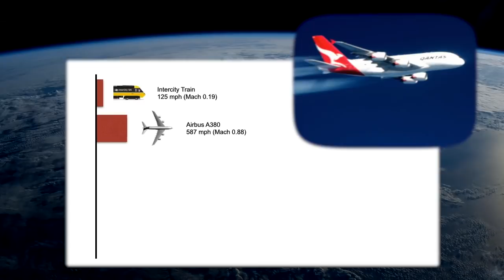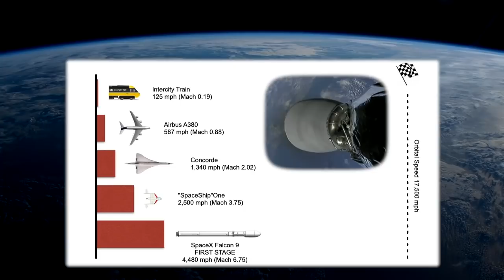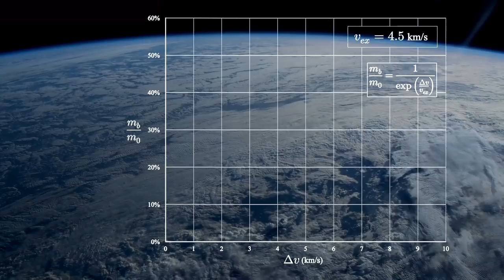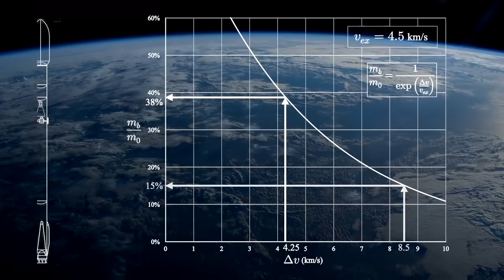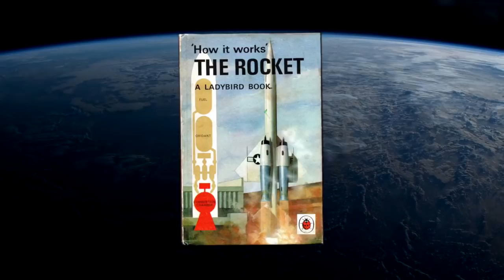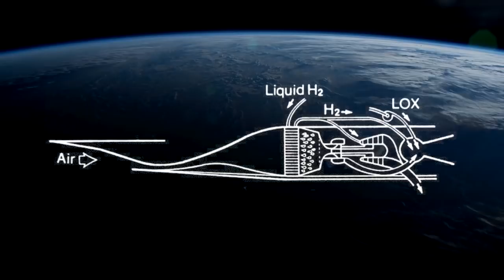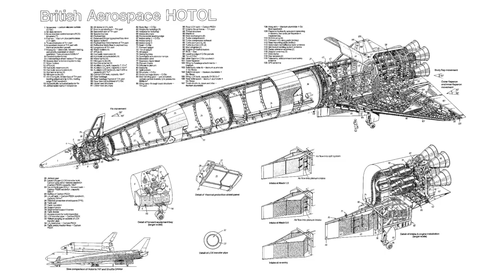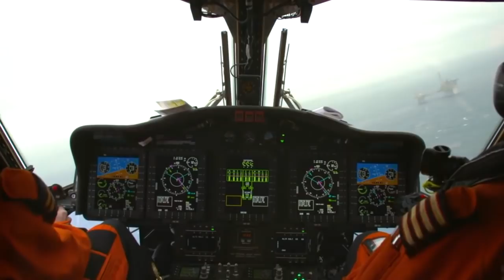Spaceplanes are the future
The spaceplanes are definitely coming!

This is a video I have been tinkering with for months and it feels good to finally have it finished. This is the most intensely edited video I have ever produced, and whilst I am happy with the results I think I have learned my lesson about the sheer amount of work involved.

The impressively rendered clips of Skylon and VentureStar are from Haze Gray Art’s channel. Be sure to check out his work:

The render of the Starship and Superheavy on the cover screen is by CBURG. You can find his work here:

The beautiful landed Hotol and space terminal images are by Maciej Rebisz. You can find his work here: